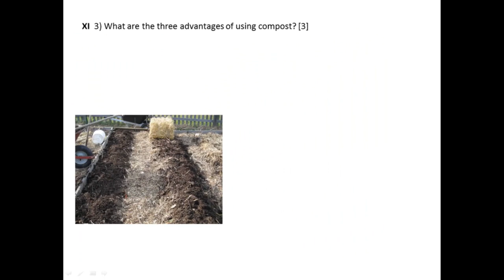ST Mary's Geography Prelim Paper Question 11-3